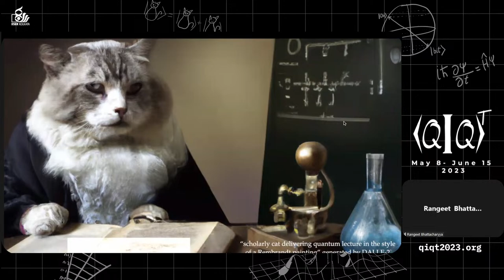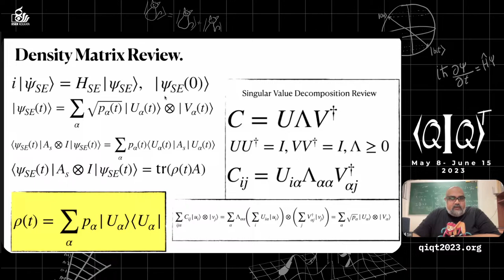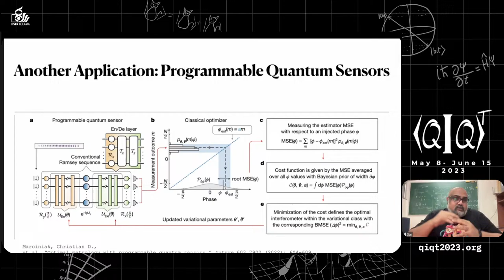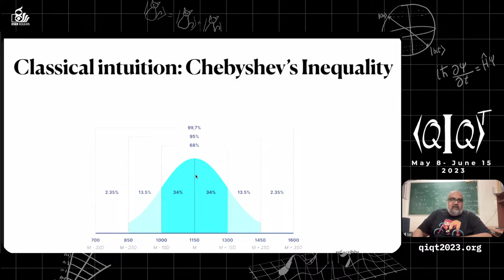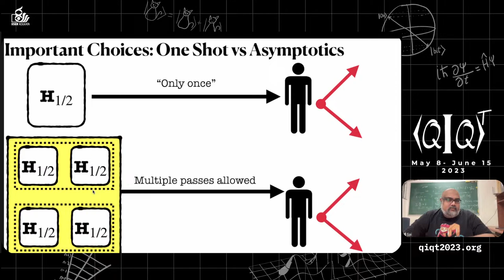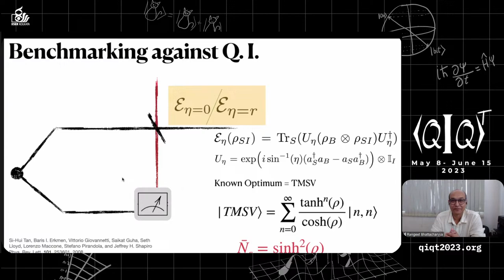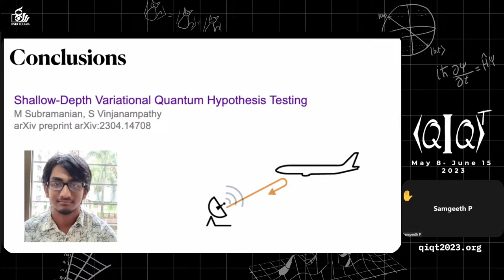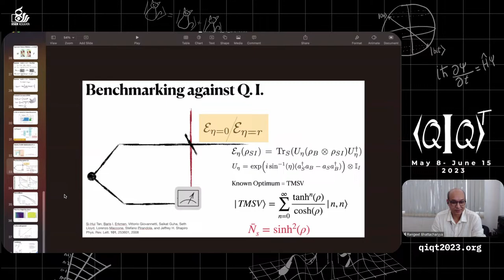QIQT23 | Prof. Sai Vinjanampathy - Hypothesis Testing Classical and Quantum Systems.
Speaker:Prof. Sai Vinjanampathy - IIT bombay

Abstract:As in the case with the recent pandemic, it is often of imminent interest to know which of two competing hypotheses are true. In the case of COVID, you wish to know if a negative antigen test is signaling that you are truly covid negative or if the test is not very good and indeed it is a false negative. These kinds of questions are formalized into the statistical field of hypothesis testing. I will present some well known results relating to telling apart the difference between two hypotheses with classical and quantum resources. At the very end, I will present some recent results on how NISQy quantum computers can perform hypothesis tests with some success